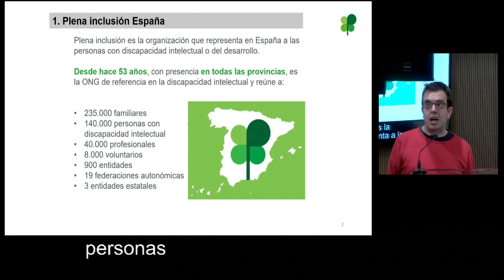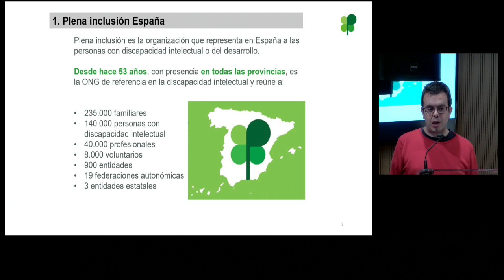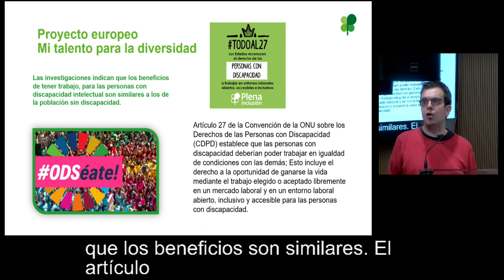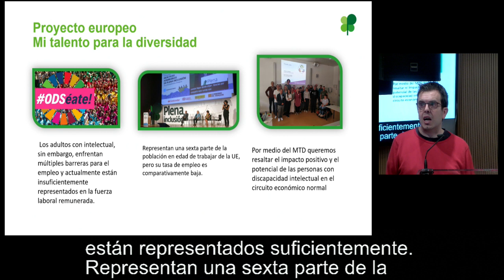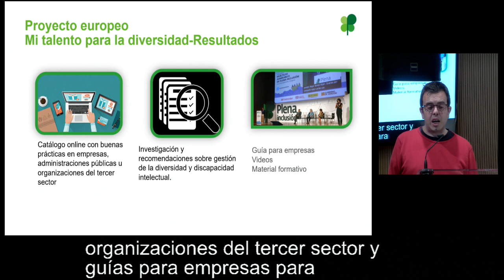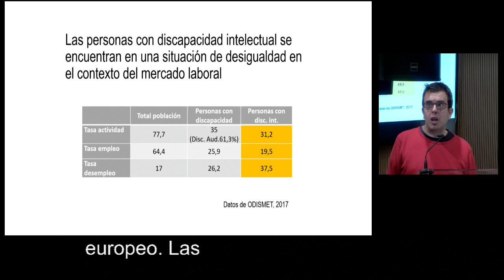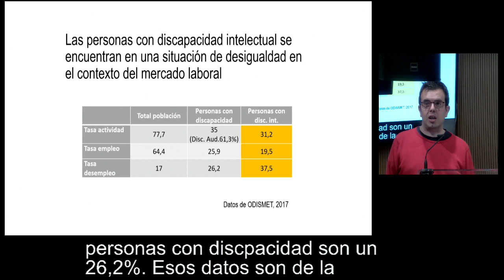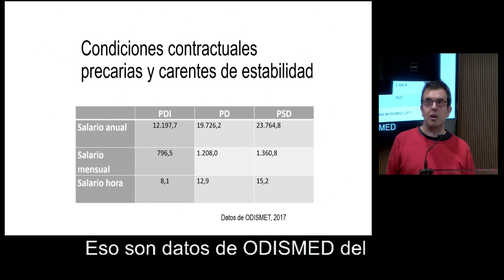Presentación del proyecto Mi talento para la Diversidad